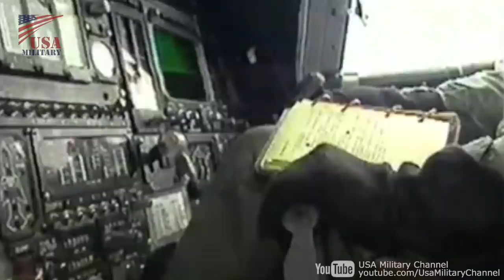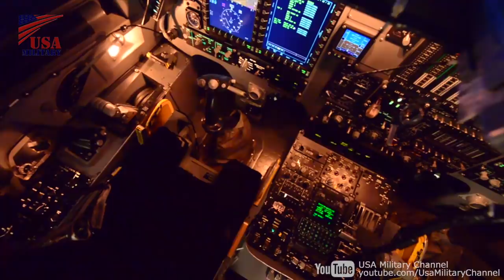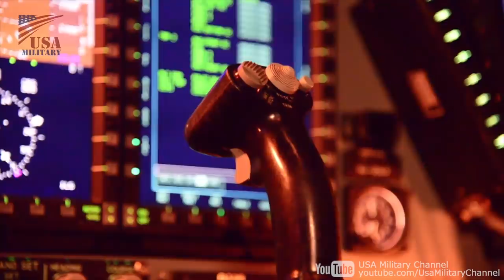B-1B Lancer Ultra-Low-Flying, Cockpit View & Simulator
U.S. Air Force supersonic bomber B-1B Lancer ultra-low-flying, cockpit and simulator video.

Film Credits: U.S. Air Force Video by Amn John Ennis and SrA Randahl Jenson "The appearance of U.S. Department of Defense (DoD) visual information does not imply or constitute DoD endorsement."